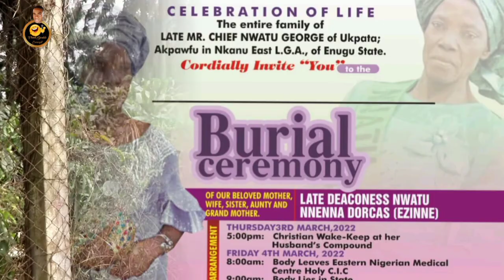W*R Radio Stations vs Traditional & Culture - Radio stations in Nigeria are in trouble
Hello everyone, this has been happening for a while now it has boasted 🙆‍♀️. Tradition & cultural people has indicated that radio stations are treating them.
They have sent a strong massages to radio stations asking to come for dialogue. And that if they don't respond, they treating to pull down there mas/receiver with there spiritual power.
How will this happen?
Let's find out by watching this video.
Hit like button, comment and share
God bless you and I love you all 😘